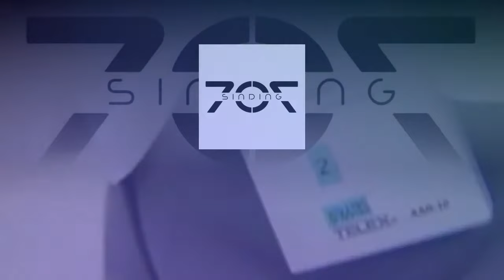DUSUN karaoke - Iso Kampung Toh | Francis Landong | Tanpa suara (minus one video)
Song Title: Iso Kampung Toh
Singer: Francis Landong

Iso kampung toh francis landong karaoke lagu-lagu dusun tempatan sabah minus one tanpa suara.

- Dusun Karaoke
- Murut Karaoke

*Video ini berbentuk minus one dan hanya sekadar latihan / suka-suka menyanyi di rumah.
*Tidak untuk dijual.
*Anda boleh request lagu melalui ruangan komen yang telah disediakan.
*Jika anda pemilik / penyanyi / empunya lagu, kami mohon izinkan kami menyiarkan lagu-lagu anda.

Terima kasih